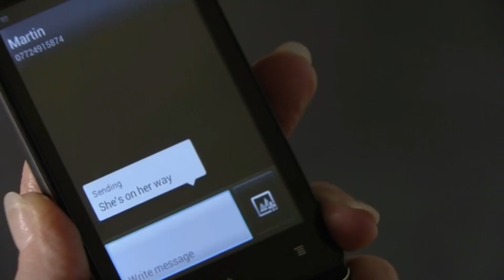Ben Mitchell - 16/4/19 - Part 3